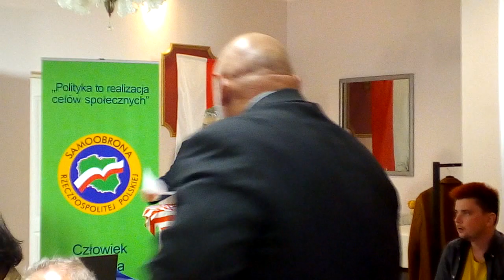Kongres Samoobrona RP 23 kwietnia 2023r (5z6). Wystąpienie posła Zdzisława Jankowskiego.